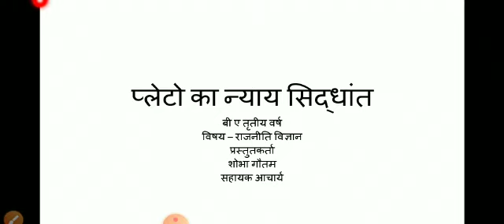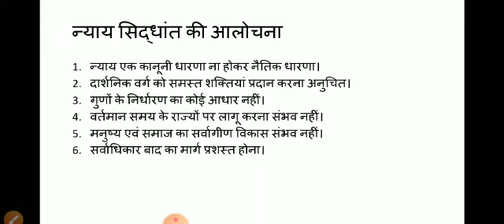B.A part 3 secA.. paper 1.political science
Justice theory of plato